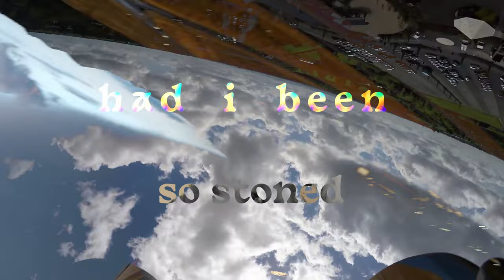Independent Women • Hone/d [official visualizer + lyrics]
from the album "5G Made My Son Weird"

wtr.band for more